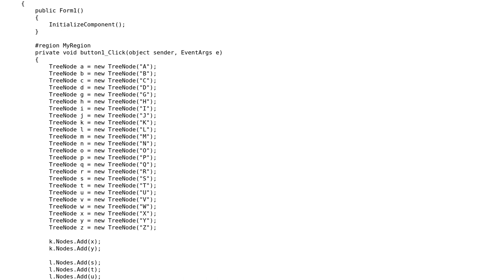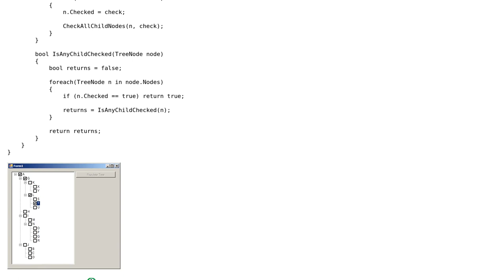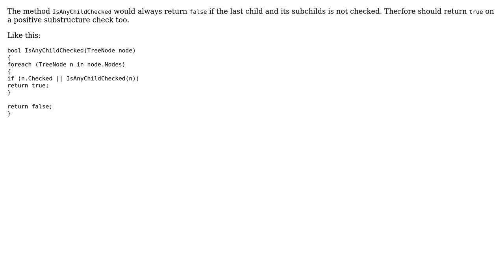Code Review: Winforms tree view checking/unchecking